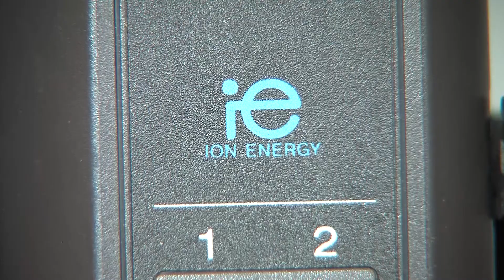Kenny's Gear Room Tour 04/24/19 Vp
The Tour is free!!!